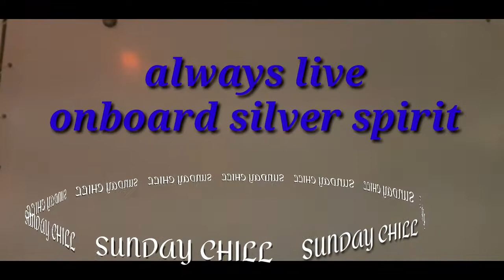SUNDAY CHILL ONBOARD RELAX DIN CREW KAHIT PANO(mi Liveband libre pa irinemen serep).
this event happen onboard the amazing Silver spirit
during our 67days mystic cruise..
its Sunday CHILLAX time.